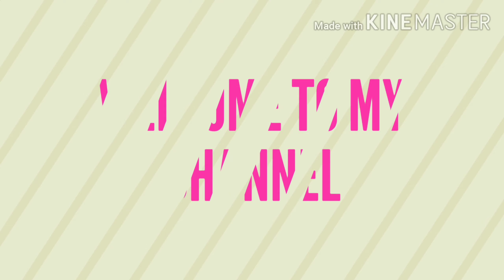দোকান নয় ঘরে বসেই দোকানের স্টাইলে পেসার কুকারে করে নিন চকলেট কেক।